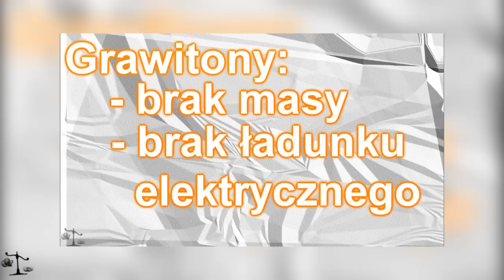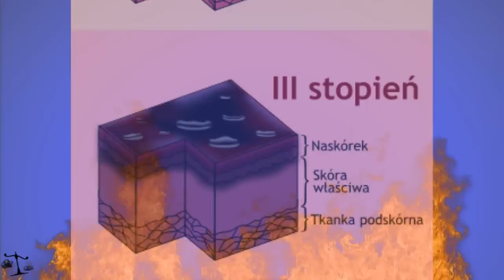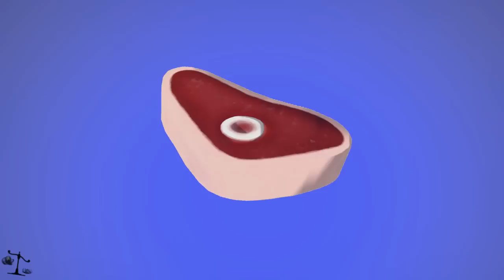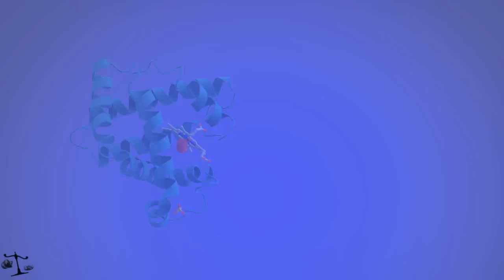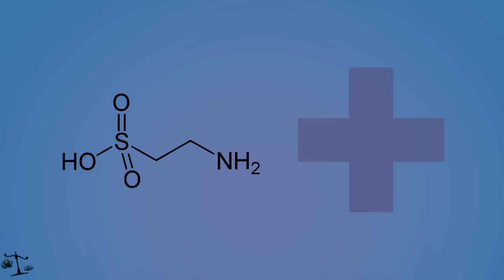Jak działają bronie z Team Fortress 2? (część 4) || Teoria Gier #34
Czy będzie piąta część? Być może, ale jak na razie odstępuję od tych odcinków. Tymczasem zapraszam do oglądania!

▽▽▽▽▽▽▽▽--ROZWIŃ TU--▽▽▽▽▽▽▽▽

♫ Muzyka:
▷Team Fortress 2 Official Soundtrack:
Archimedes
Soldier of Dance

✇Wideo
▷Valve:
Meet the Sniper

★Intro
Singularity - The Tide ft. Steffi Nguyen (TheFatRat Remix)